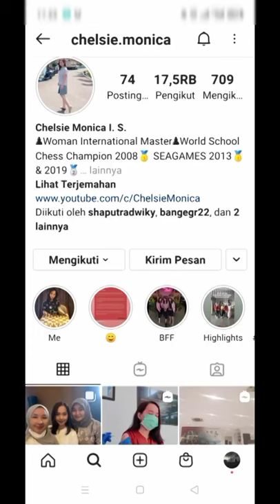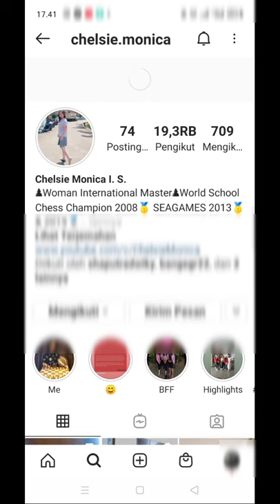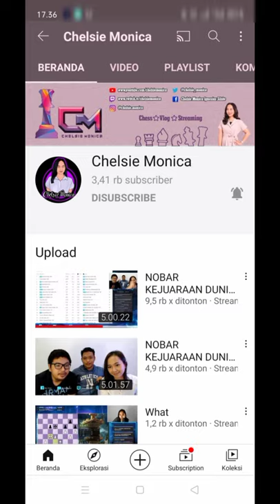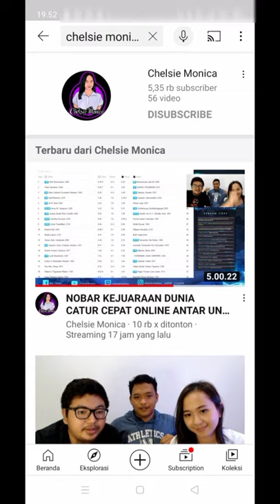Sosok Manis Chelsie Monica Komentator Dewa Kipas vs GM Irene || Viral 03